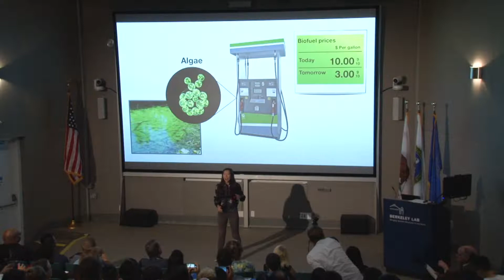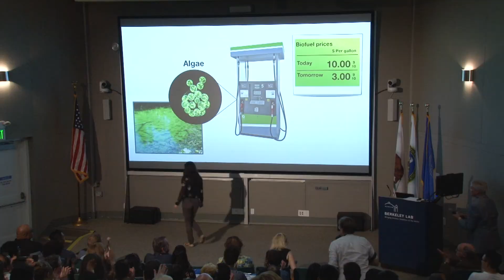Berkeley Lab 2019 SLAM: Sara Calhoun - Microalgae at the Gas Pump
Sara Calhoun, Biosciences Area, was one of the twelve finalists in Berkeley Lab's annual SLAM on Sept. 19, 2019. Each finalist had three minutes to explain their area of scientific research. Take a look at how Sara explained her work in genomics which is an essential step towards the commercialization of algae-based fuels.